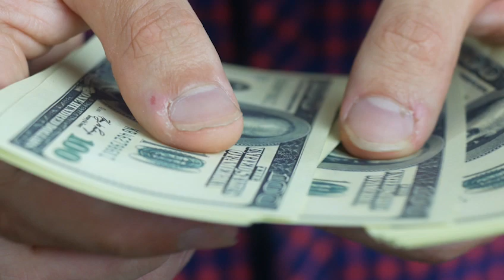Want Success? Find Better Friends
The people you surround yourself with play a huge role in your life. If you want success, get rid of those unproductive friends. They can be toxic to your overall outlook on life.

⭐ Loan Programs are subject to change based on lender guidelines, economy and market conditions.